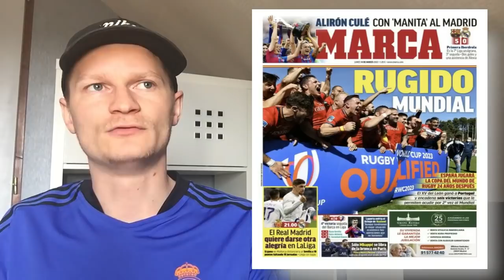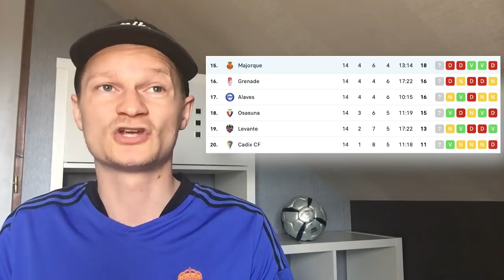🚨 ANCELOTTI DOIT FAIRE ATTENTION AVANT LE CLASICO .. / BONNE NOUVELLE AVEC HAALAND / OBJECTIF + 10 !